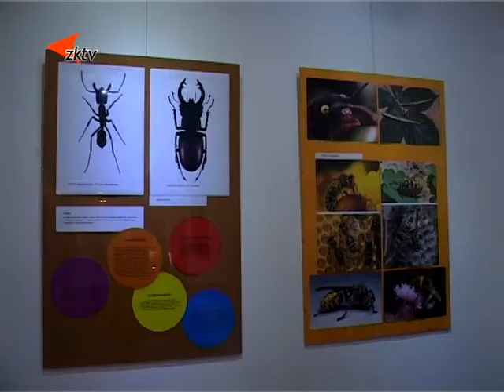2 Veřejné krmení hmyzu v muzeu